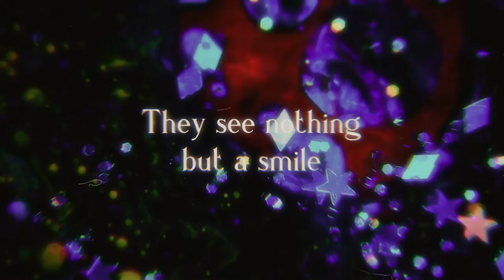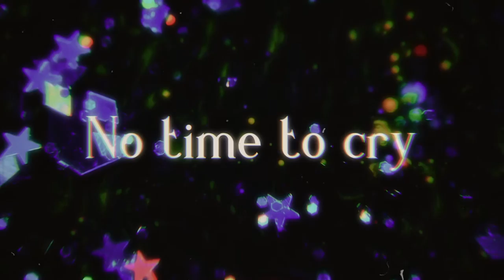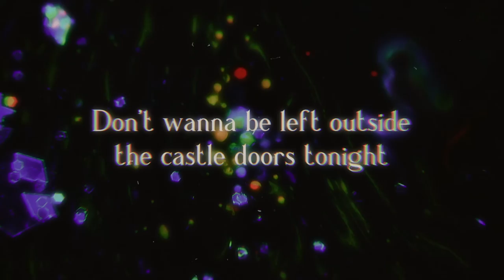Jordan Fiction - Smokey Eye (Official Lyric Video)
SOCIALS

DM me! I respond fast :-)